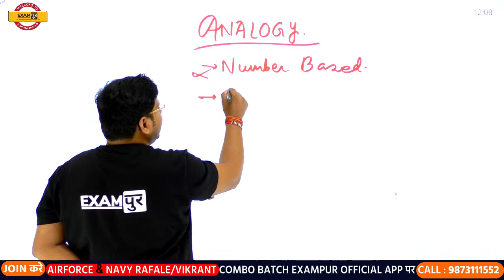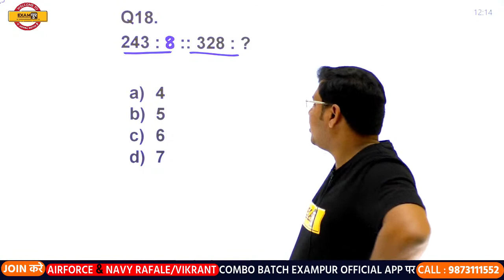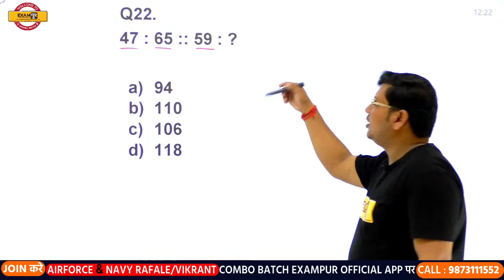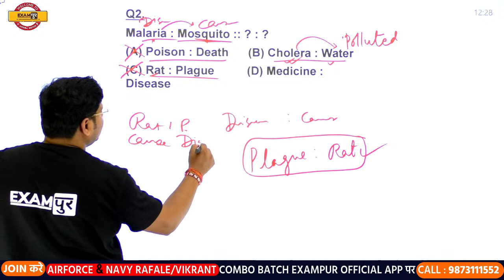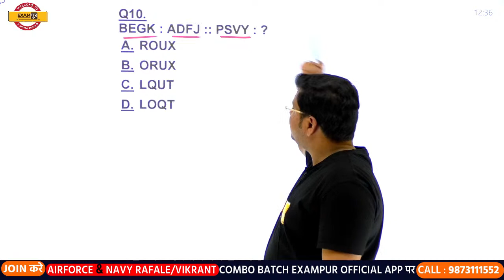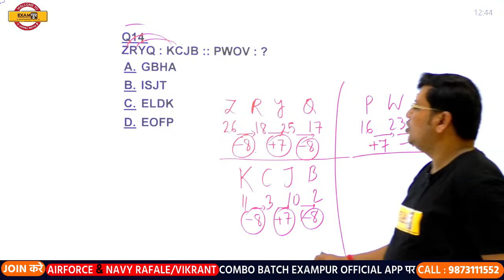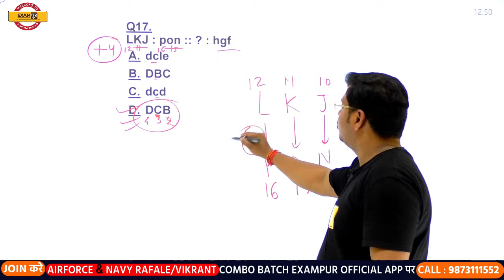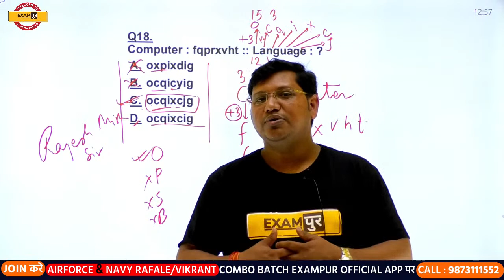AFCAT-1 2021 || Spartan Batch || Reasoning || By Rajesh Sir || Class 08 || ANALOGY PART -3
🛑OUR COURSES🛑